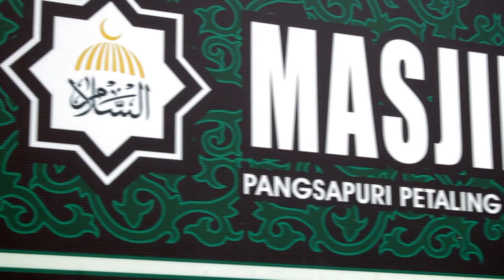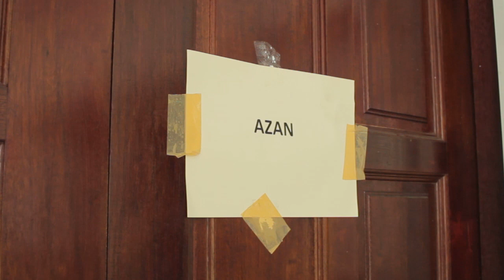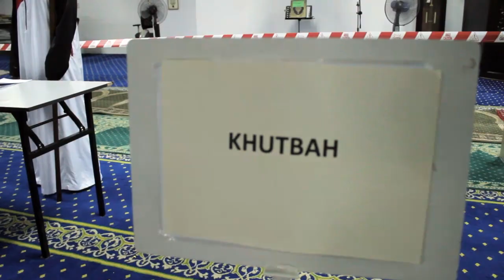Maulidur Rasul Masjid AsSalam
Majlis sambutan Maulidur Rasul Masjid As-Salam,Petaling Permai,Petaling Jaya pada 9 Nov 2019.